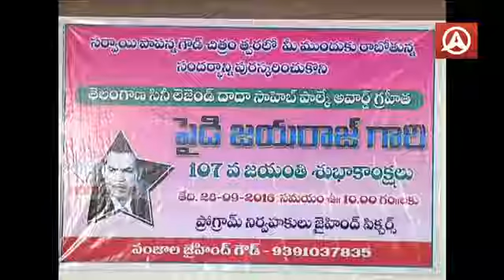Paidi Jayraj 107th Jayanthi Celebrations Ramakrishna Goud Namaste